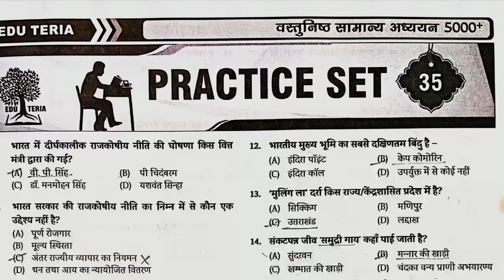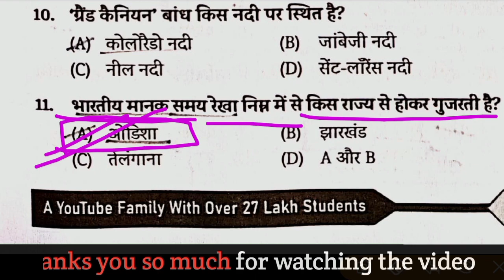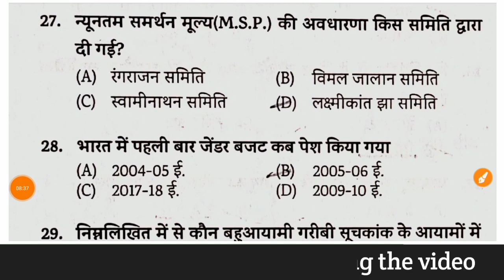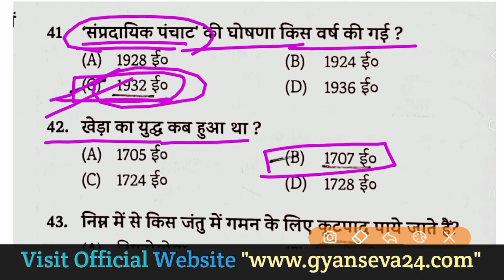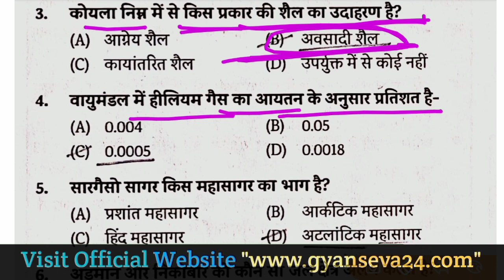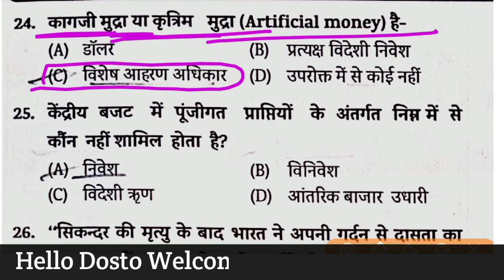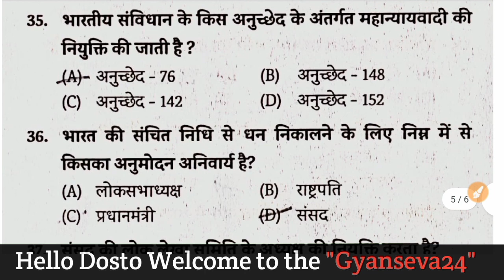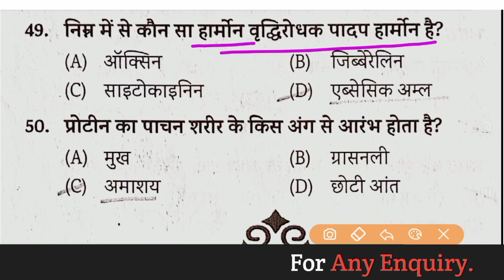EDUTERI 5K PRACTICE SET- 35, 36 FREE TEST BY Examcapsules